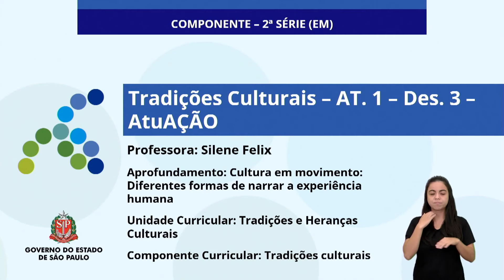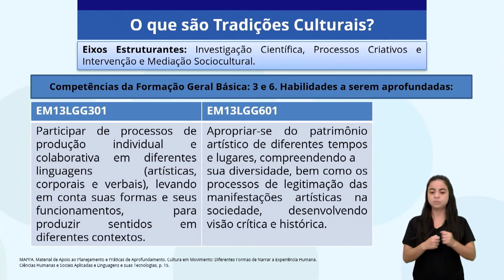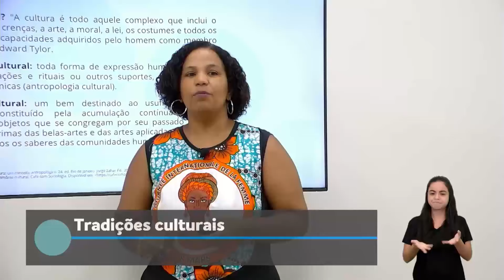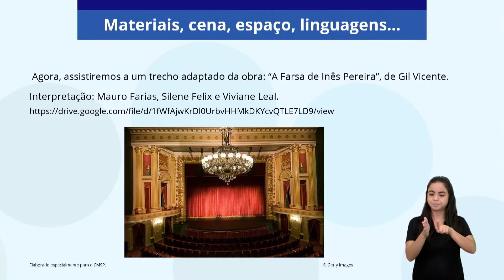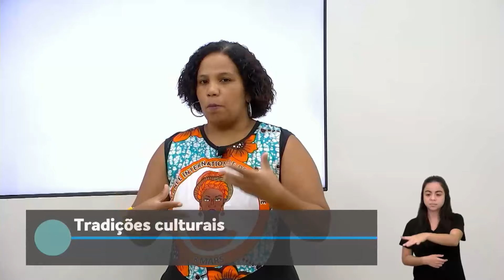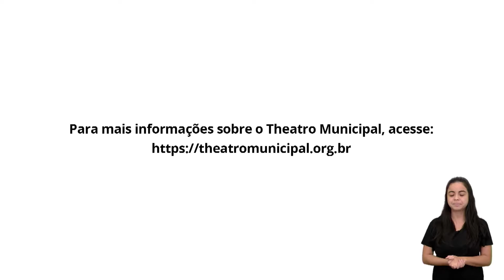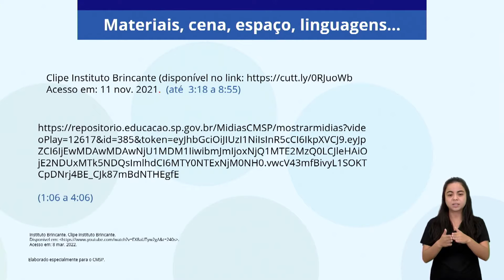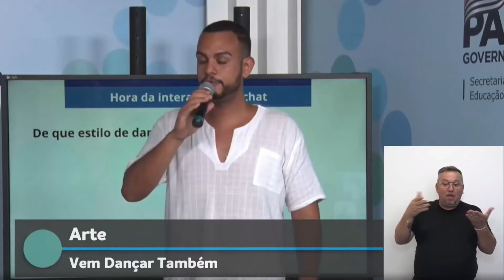09/03/22 - Tradições Culturais - Atividade 1 - Desenvolvimento 3 - Atuação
Docente estúdio: Silene Félix